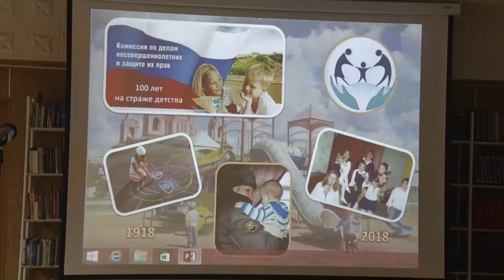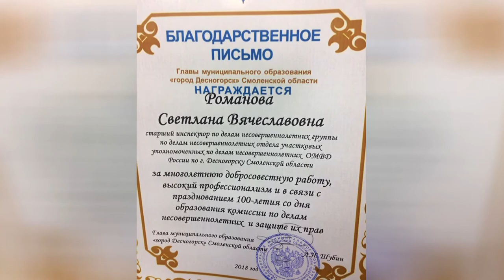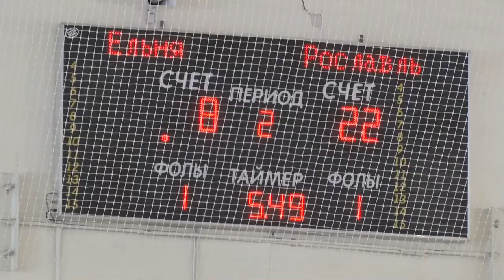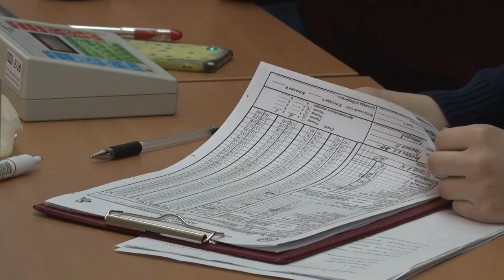Десна-ТВ: День за днём от 19.01.2018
В выпуске:
- Крещенский молебен на савеевском источнике;
- юбилей комиссии по делам несовершеннолетних;
- в Ласточке завершился проект «семьей дорожить – счастливым быть»;
- итоги школьной баскетбольной лиги среди юношей.